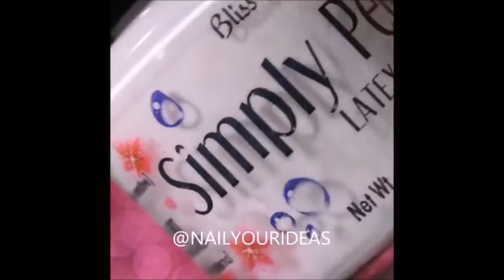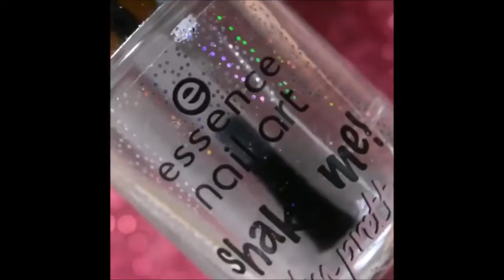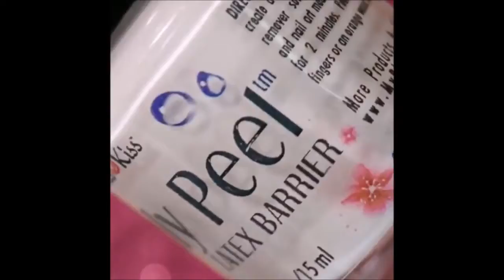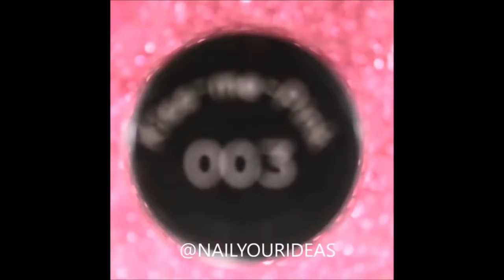Makeup Collection - TOP 10 Nail Art Design Compilation ❤️ March #1